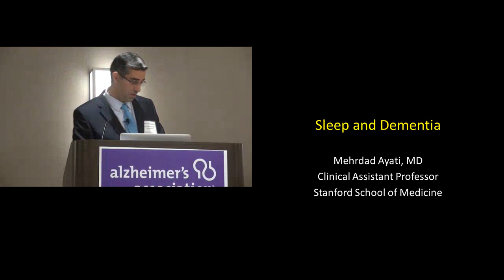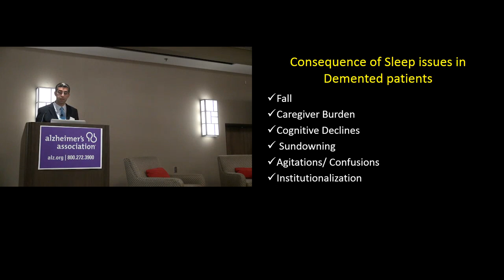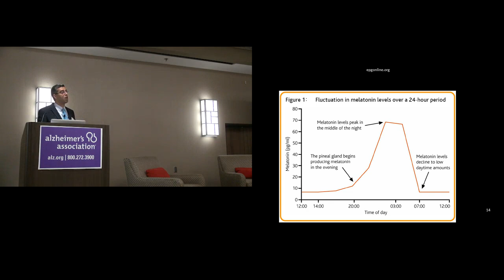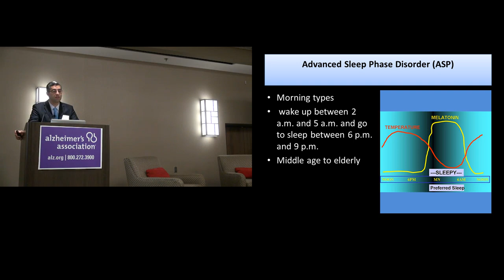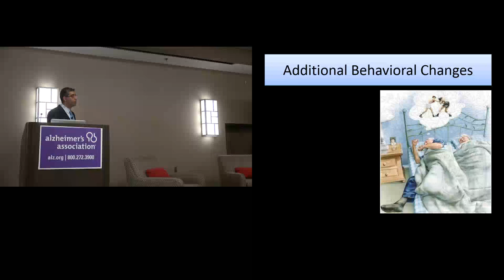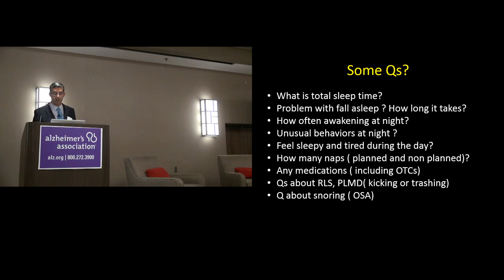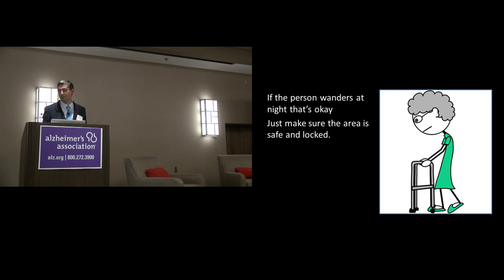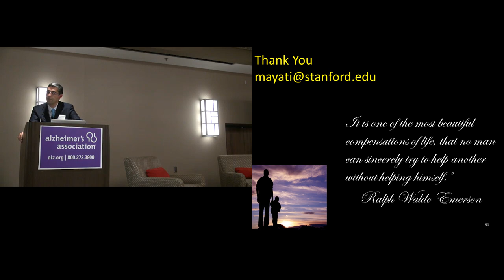Successful Strategies for Addressing Sleep Challenges in Dementia, Dr. Ayati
Dr. Ayati will explain changes in sleep patterns with aging, especially in dementia.  He will share about brain circadian rhythm, changes in sleep-awake cycles , as well as the treatment of sleep disorders in persons with dementia.

Created in KVStudio from KnowledgeVision.